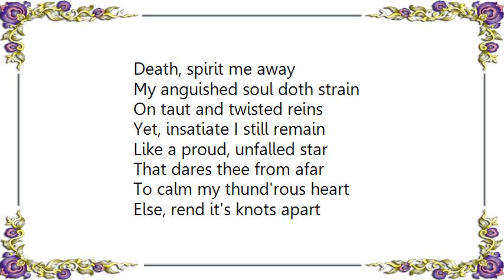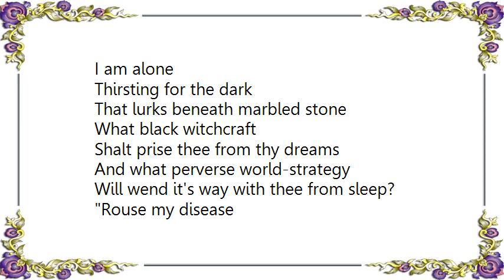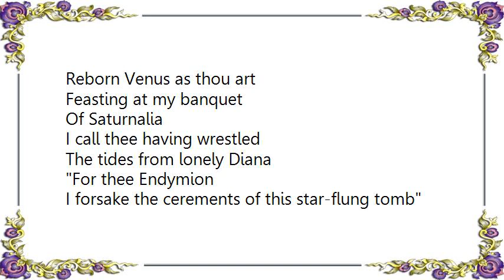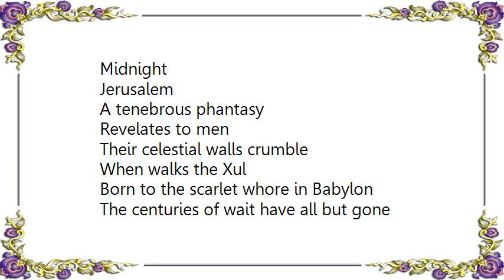Cradle of Filth - Beauty Slept in Sodom Lyrics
[Lyrics Cradle of Filth - Beauty Slept in Sodom]
Death, spirit me away
My anguished soul doth strain
On taut and twisted reins
Yet, insatiate I still remain
Like a proud, unfalled star
That dares thee from afar
To calm my thund'rous heart
Else, rend it's knots apart
So I may never sing

Of jewelled skies o'er my strings
And love, a wanton thing
Can plunge on burnt, black wings
To hang amid the thorns
In scarlet, like velvet worn
About the clouded moon
Who wanes in solitude

Thirsting for the dark
That lurks beneath marbled stone
What black witchcraft
Shalt prise thee from thy dreams
And what perverse world-strategy
Will wend it's way with thee from sleep?

Rouse my disease
And with cadent naked dance I shalt teach
Thee wisdom of darkness
From earth and red sea

Light bearing Samael
Coalesce with me

Twilight
Through pagan city gates
Bred shadows play like twining snake
By candlelight
Thanateros rites
Death seduced and chaos wakes

Obsession grips, blindragon fever
In throes of scythed orgasm, Eros dies
And Saturn rapes faith's lovelorn Diva
Upon a cyprean altar, stripped bare for sacrifice
Virtue births a demon
Pandora's box, unhinged, sets loose the night
Winged lilith born for want of Eden
Fanning plumes of harlotry
Like pearls before the desert swine

The skies, they darken
And the oceans part

Storm forth indignant Kraken
Reborn Venus as thou art
Feasting at my banquet
Of Saturnalia
I call thee having wrestled
The tides from lonely Diana

For thee Endymion
I forsake the cerements of this star-flung tomb

Be-with-us come
Unveil the ancient flame
Throw the cats our enemies
Desire's menstrual strain
Eastern Devil eyes
A cruel erotic plague
The Shekhina is in exile
And the Israelites enslaved to shame

Midnight
Jerusalem
A tenebrous phantasy
Revelates to men
Their celestial walls crumble
When walks the Xul
Born to the scarlet whore in Babylon

The centuries of wait have all but gone
Behold dark beauty stirs to conquer on and on

Now worship everything